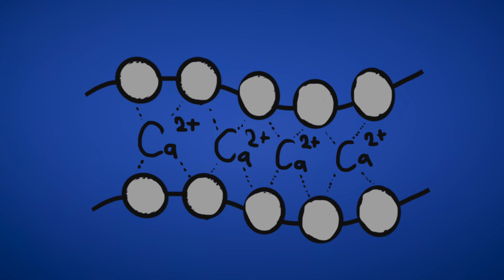Thee met ballen - hoe wordt Bubble Tea gemaakt?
Laurens is helemaal gek van de nieuwste rage; Bubble Tea. Maar pff, dat kost nogal wat. Gelukkig weet Eline precies hoe je de balletjes kan maken met alginaat! De labtijgers nemen moleculair koken echt serieus op het lab en laten met het experiment zien hoe Bubble Tea gemaakt wordt. Misschien een drankje dat je liever niet in een doorzichtige beker serveert... Kan Laurens de zelfgemaakte lekkernij weerstaan?